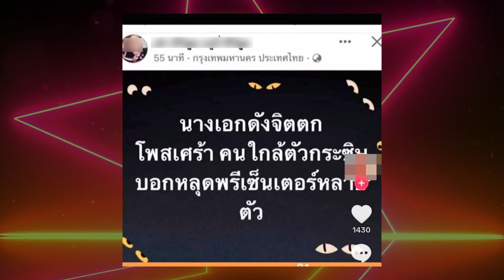แรงมาก "ใหม่ ดาวิกา"สวนกลับ คนปล่อยข่าว หลังโดนโยง​“ดาราจิตตก”หลุดงานพรีเซนเตอร์​หลายตัว | TOP DARA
จากที่ก่อนหน้านี้เมื่อต้นเดือน มิ.ย. ที่ผ่านมาพิธีกรดังโพสต์​ข้อความชวนสงสัยว่า "นางเอกดังจิตตก โพสต์​เศร้าคนใกล้ตัวกระซิบบอกว่าหลุดพรีเซนเตอร์​หลายตัว" งานนี้เลยทำเอาเหล่าขาวเน็ตพุ่งเป้าไปที่สาว "ใหม่ ดาวิกา" เพราะในช่วงเวลาใกล้เคียงกันนั้นสาวใหม่ได้ออกมาทวิตข้อความเศร้า ล่าสุดวันนี้ (29 มิ.ย.)​ ภายในงาน เปิดตัว "realme 11 Pro Series 5G" ที่เจ้าตัวเป็นพรีเซนเตอร์​ก็ได้ตอบถึงปมดราม่านี้ว่า อยากรู้เช่นกันว่าเอามาจากไหน และเมื่อถูกถามว่าคิดว่าเป็นการปล่อยข่าวเพื่อดิสเครดิตหรือไม่เจ้าตัวตอบว่า เชื่อว่ามีเรื่องแบบนี้ แนะชาวเน็ตให้เลือกเสพข่าวจากสื่อที่ดี ๆ ไม่ใช่จากบุคคลดังกล่าว